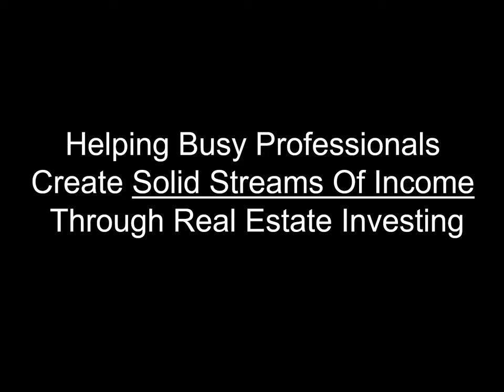Episode 37: The 4 Levers of Wealth Building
As many of you may have heard there are several different paths to creating wealth and becoming financially independent. Today we will discuss the 4 key areas that I believe if you concentrate on you will accomplish great things and these are 1. Make more money 2. Spend Less 3. Invest prudently and possibly 4. Create something of value.